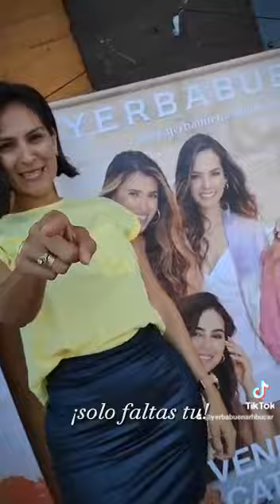Anímate y vínculate a nuestro super equipo Yerbabuena Real Human 😎inscríbete aqui👇👇